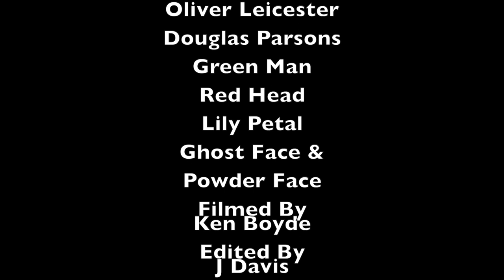Geisha Davis - Modification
Geisha Davis Response to Britain's Got Talent Geisha Davis Humpty Dumpty 2012, Dedicated to Alesha Dixon's comment 'You look like a walking ghost'

Lyrics: Geisha Davis - Modification

Walking Ghost

woooh

we don’t need no modification (modification)
just because of your frustration (your frustration)
just because of your frustration

Modification Modification Modification

Like a walking ghost

we don’t need no modification

A no from me

Modification

Starring
Geisha Davis
White Snow
Filmed by
Kenny Boyd &

Edited by
J Davis
Muisic Written & Produced by
Simbad & Geisha Davis